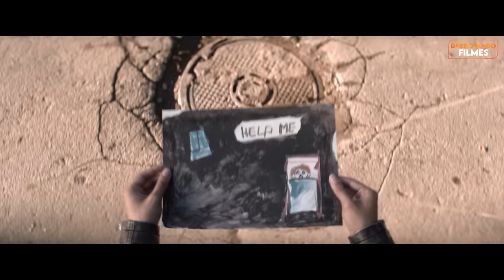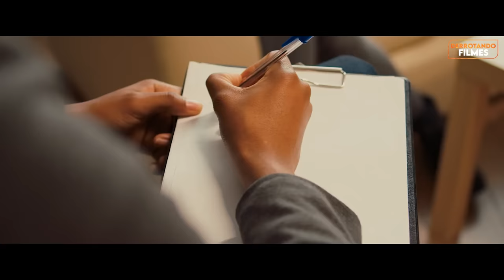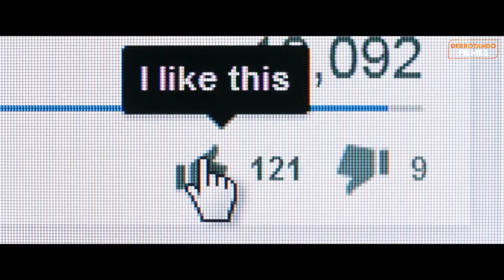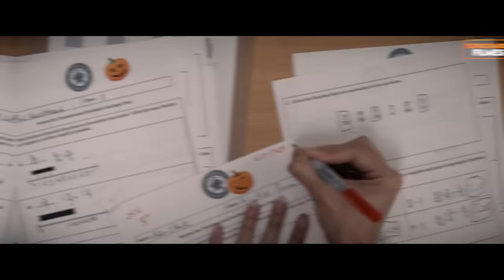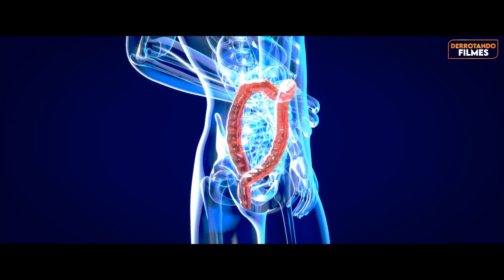Como Derrotar o MONSTRO NAS PAREDES em "COBWEB"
Capítulos
0:00 - Introdução
0:19 - Tem Algo Escondido Nas Paredes
5:35 - O Castigo
10:52 - A Verdade
15:19 - Libertando a Garota
19:22 - O Verdadeiro Monstro